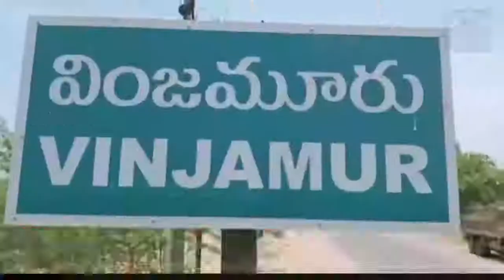2084 - సి.పి.ఎస్ విధానాన్ని రద్దు చేయాలని ఆంధ్రప్రదేశ్ ప్రభుత్వ ఉద్యోగుల సంఘం వినతి| PRAJAA NETRA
ప్రభుత్వ ఉద్యోగుల భవితకు శరాఘాతంగా మారిన సి.పి ఎస్ విధానాన్ని రద్దు చేయాలని కోరుతూ ఆ సంఘం నేతలు నిరసన తెలిపారు. ఈ సందర్భంగా వారు తమ సమస్యలను ప్రభుత్వం దృష్టికి తీసుకెళ్ళాలని  వింజమూరులో స్థానిక తహసిల్ధారు సుధాకర్ రావుకు వినతిపత్రం అందజేశారు. ఈ కార్యక్రమంలో యూనియన్ నేతలు బీబీజాన్, సుధాకర్ రెడ్డి, జావీద్, అరుణరాణి, కొండారెడ్డి తదితరులు పాల్గొన్నారు.